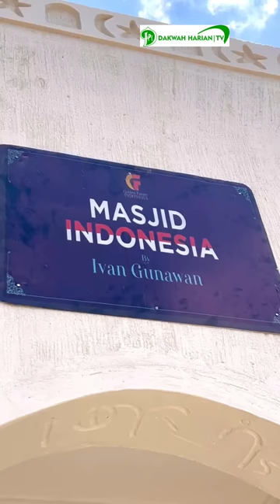MASJID IVAN GUNAWAN DI UGANDA AFRIKA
artis indonesia membangun sebuah masjid di negara Afrika tepatnya di negara uganda
melalui golden future sebuah Lsm Asal indonesia
masjid menghabiskan +-500jt dan saat ini sudah selesai dan sudah di pergunakan oleh penduduk setempat... dan menyumbangkan 2 sapi untuk makan bersama saat pembukaan masjid masha Allah Tabarakallah